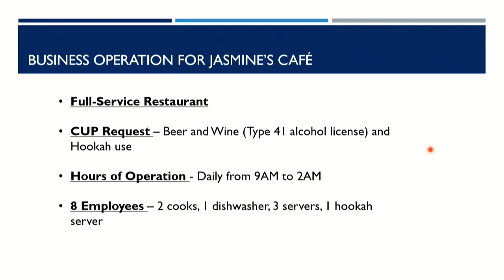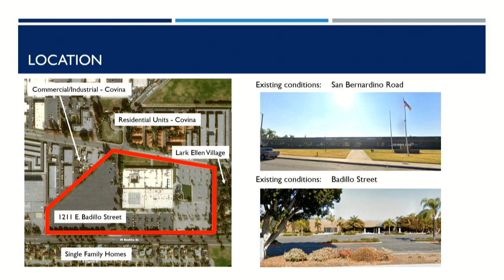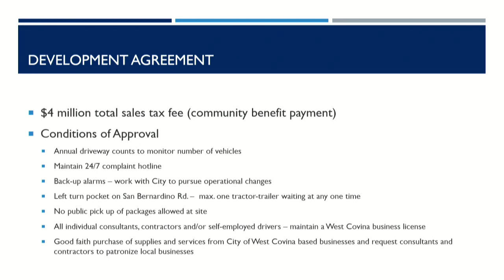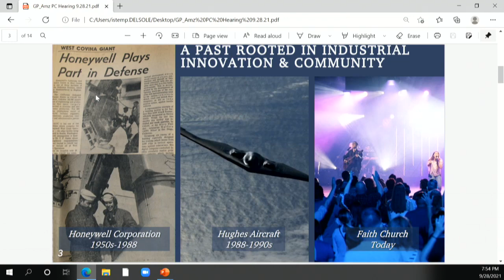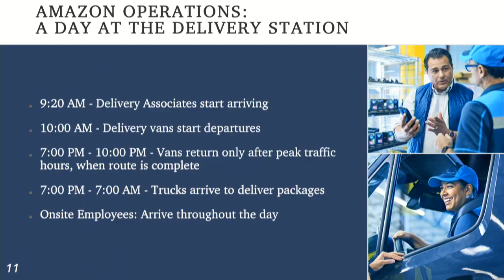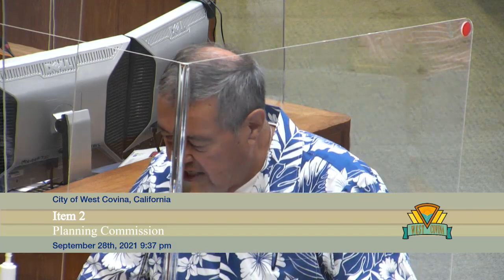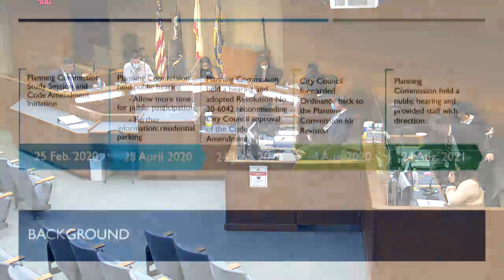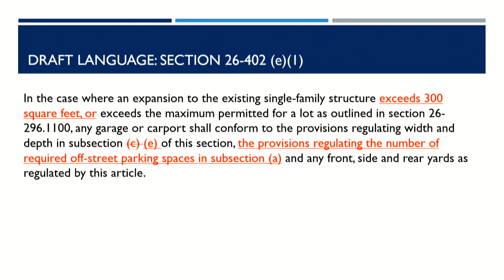City of West Covina - September 28, 2021 - Planning Commission Meeting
This meeting of the City of West Covina Planning Commission was held on September 28, 2021.